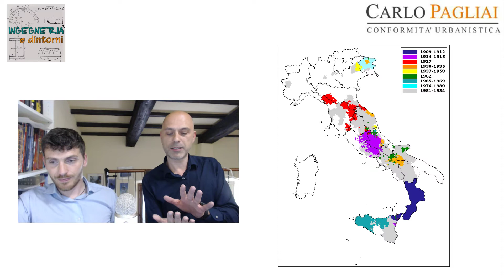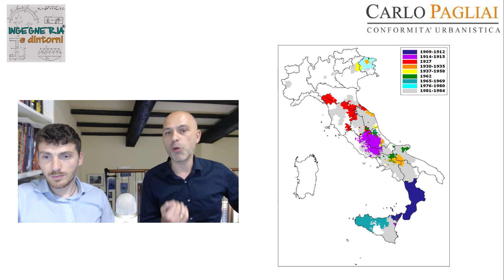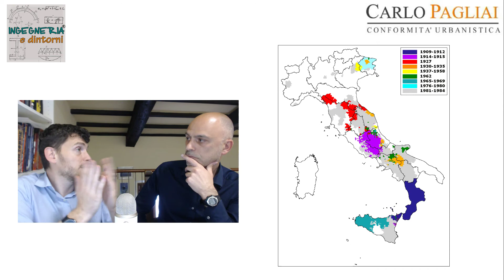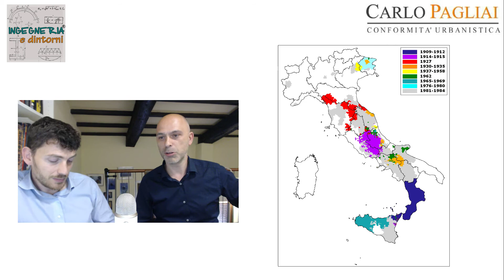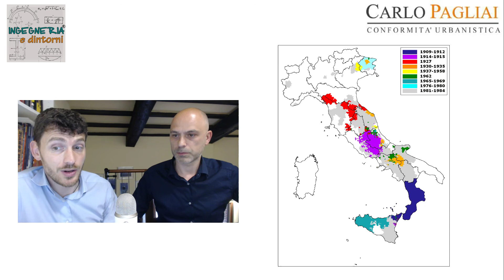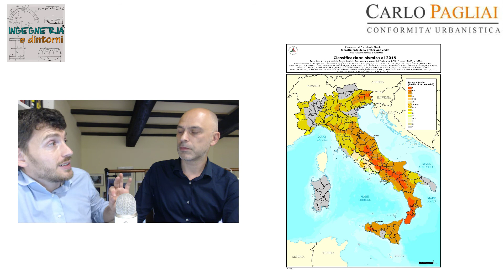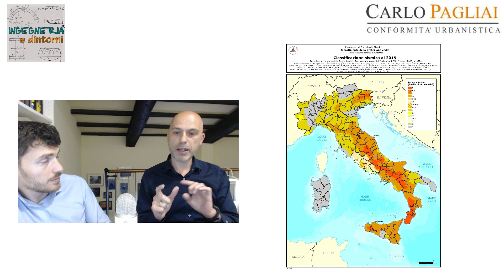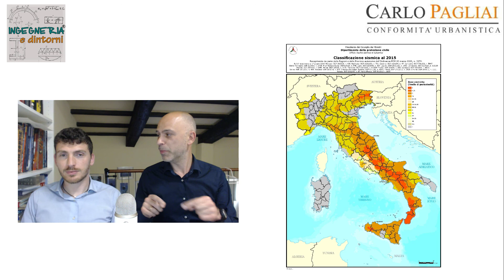Pratiche strutturali in edilizia - Ingegneria e Dintorni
Quali sono le tipologie e modalità di progettazione strutturale degli edifici, le categorie di intervento e procedure.
L'Ing. Braian Ietto, fondatore di Ingegneria e Dintorni fornisce un quadro generale di questo settore connesso all'architettura .

Tra i principali argomenti le NTC 2018, passando dalla classificazione sismica del territorio fino a toccare gli aspetti del sisma bonus, miglioramento sismico, adeguamento sismico e delle nuove costruzioni.

Infine si sono evidenziati i nodi legati al Testo Unico per edilizia D.P.R. 380/01 e alle legislazioni regionali, riguardanti anche il deposito e autorizzazioni sismiche dopo il Decreto 'Scia 2'.